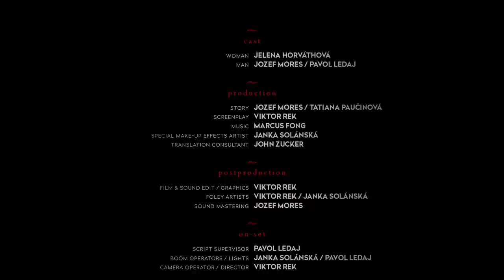RUBBER gLOVE (short horror)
Story of a couple in a... ehm, dead relationship.

Cast

Woman: Jelena Horváthová
Man: Jozef Mores / Pavol Ledaj

Production

Story: Jozef Mores / Tatiana Paučinová
Screenplay: Viktor Rek
Special make-up effects Artist: Janka Solánská
Translation consultant: John Zucker

Postproduction

Film & sound edit / Graphics: Viktor Rek
Foley artists: Viktor Rek / Janka Solánská
Sound mastering: Jozef Mores

On-set

Script supervisor: Pavol Ledaj
Boom operators / Lights: Janka Solánská / Pavol Ledaj
Camera operator / Director: Viktor Rek

Special thanks
Juraj Rek / Anna & Jaro Solánský